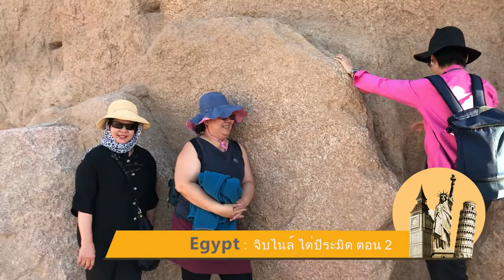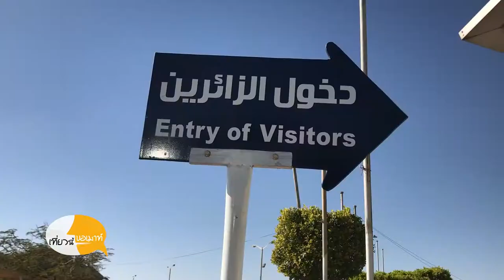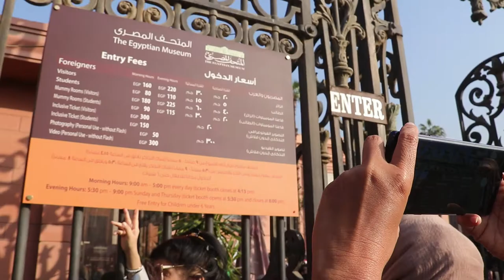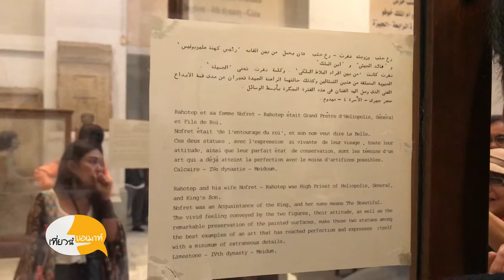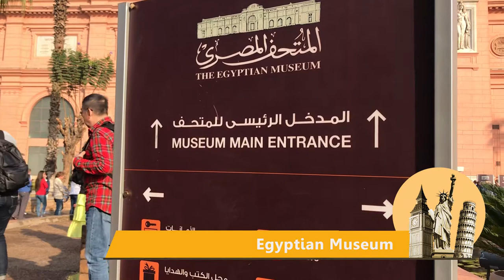เที่ยวนี้ขอเมาท์ ตอน ตามหาหน้ากากทองคำของตุตันคามุน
กรุงไคโร เมืองหลวงของอียิปต์ นอกจากการจราจรที่คับคั่งแล้ว ถนนยังสะอาดแปลกประหลาดดี เพราะไม่มีเส้นแบ่งเลน ทำให้เราสงสัยว่า เวลารถเฉี่ยวชนกัน จะรู้ได้ยังไงว่าใครถูกใครผิด และที่แปลกอีกอย่างคือ เค้าไม่ฮิตขับมอเตอร์ไซด์

กรุงไคโร เมืองหลวงของอียิปต์ มีสถานที่ท่องเที่ยวยอดฮิตพิสูจน์ได้จากคิวที่ยาวเหยียดก็คือ พิพิธภัณฑ์อียิปต์ (Egyptian Museum) เป็น1ในพิพิธภัณฑ์ที่เริ่ดที่สุดในโลก มีของเป็นแสนชิ้น แต่ชิ้นที่นักท่องเที่ยวทั่วโลกอยากเห็นมากทีุ่สุดก็คือ หน้ากากทองคำของตุตันคามุน รองลงมาก็ต้องห้องมัมมี่ ห้องนี้ต้องเสียค่าเข้าชมเพิ่มนะจ้ะ